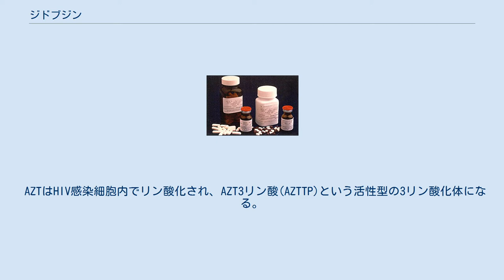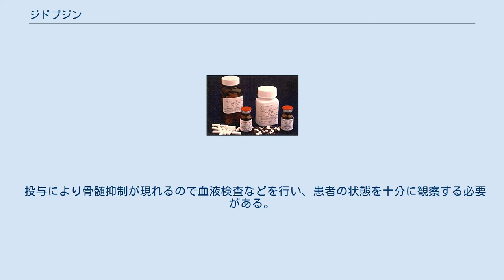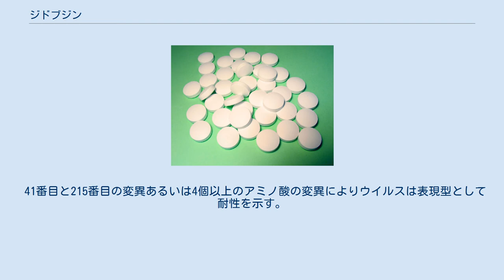ジドブジン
ジドブジン（zidovudine, ZDV）は、核酸系逆転写酵素阻害薬（NRTI）の一種である。
HIV の治療薬として用いられる。
別名は アジドチミジン（azidothymidine, AZT）。
商品名はレトロビル（Retrovir）。
同じNRTIのラミブジンとの合剤はコンビビル（Combivir）。
 バローズ・ウェルカム（現グラクソ・スミスクライン）社が1964年に抗がん剤として初合成し、1985年にNCIに所属していた満屋裕明が抗HIV作用を発見した。
バローズ・ウエルカム社が製品化を進め、世界初の抗HIV薬として1987年3月に国際誕生となり、日本では1987年11月に発売開始した。
 AZTはHIV感染細胞内でリン酸化され、AZT3リン酸(AZTTP)という活性型の3リン酸化体になる。
 AZTTPはHIV逆転写酵素を競合的に阻害してデオキシチミジン3リン酸の代わりにHIVのDNA中に取り込まれてDNA鎖の伸張を停止することでウイルスの増殖を阻害する。
AZTTPのHIV逆転写酵素に対する親和性は正常細胞のDNAポリメラーゼに比べて約100倍強いので選択性の高い抗ウイルス作用を示す。
 投与により骨髄抑制が現れるので血液検査などを行い、患者の状態を十分に観察する必要がある。
 AZTを含むチミジンアナログに対する耐性はHIV逆転写酵素の41、67、70、210、215、219番目のアミノ酸の変異により生じる。
 41番目と215番目の変異あるいは4個以上のアミノ酸の変異によりウイルスは表現型として耐性を示す。
これらのチミジンアナログの変異を有するウイルスは高度の交差耐性を示さない。
 62、75、77、116、151番目のアミノ酸の変異、69番目のアミノ酸のスレオニンからセリンへの変異、同じ箇所への6塩基対の挿入により、ウイルスは核酸系逆転写酵素剤に対し多剤耐性を示す。
 HIV感染症